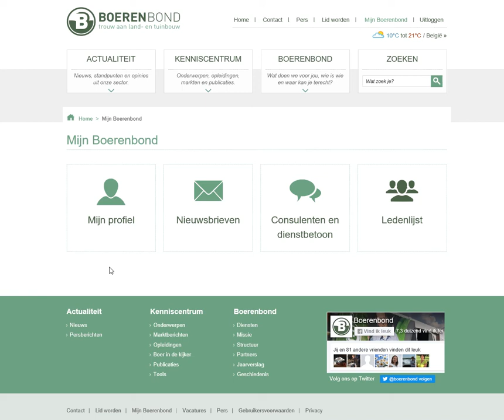Hoe je specialisaties aanpassen op de Boerenbondwebsite?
Via ‘Mijn profiel’ kan je ook je specialisaties aanpassen, toevoegen en verwijderen. Zorg ervoor dat je belangrijkste specialisatie steeds bovenaan staat.